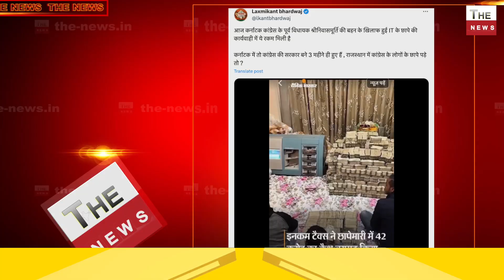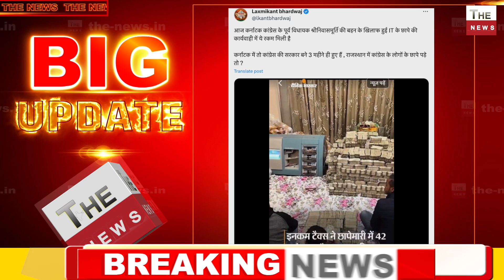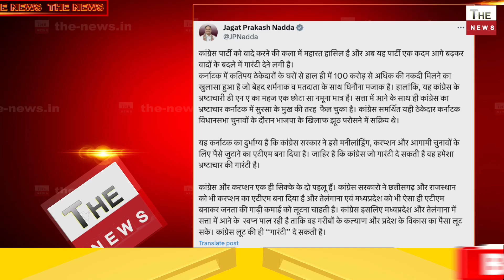IT रेड में कर्नाटक में कांग्रेस के ठेकेदारों से 100 करोड़ मिले BJP अध्यक्ष ने कांग्रेस का भांडा फोड़ा